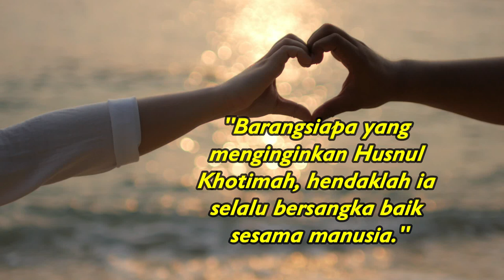Kata kata Nasihat